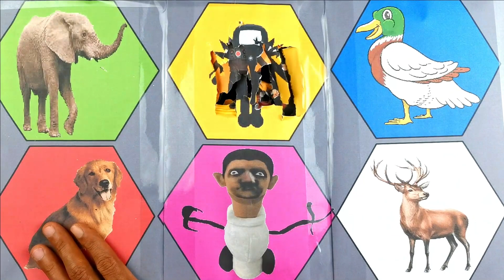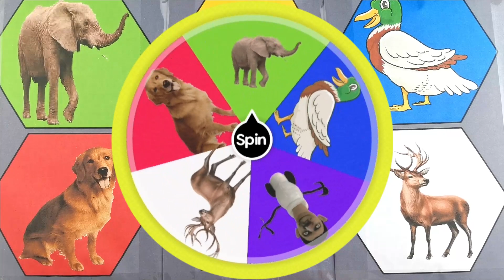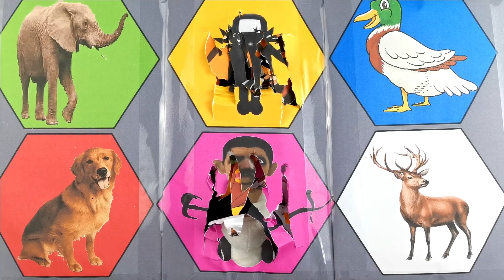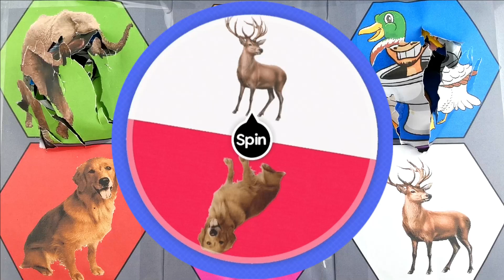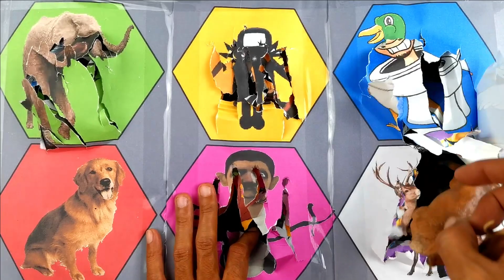Spin Wheel Skibidi, Gajah, Bebek, Rusa, Anjing , Mecha Tv Man